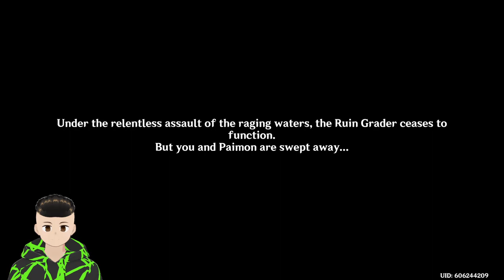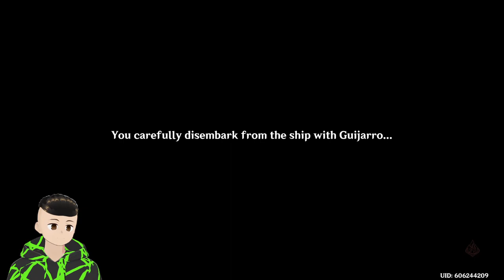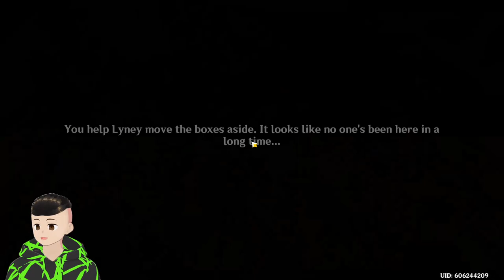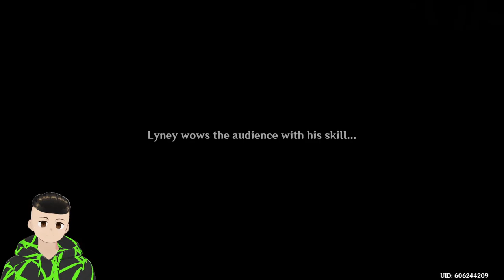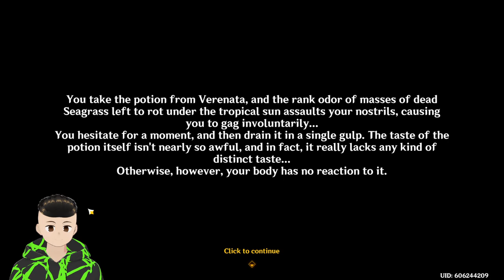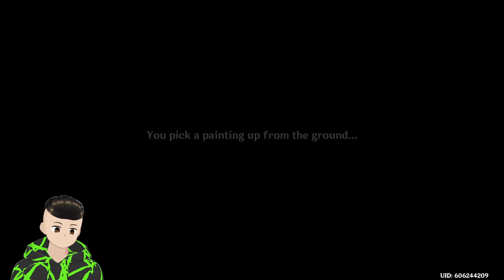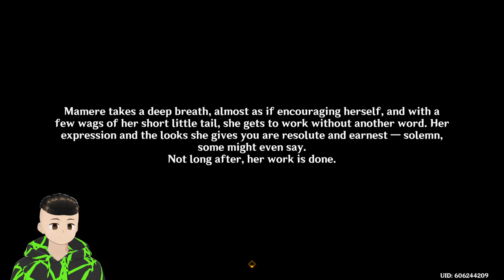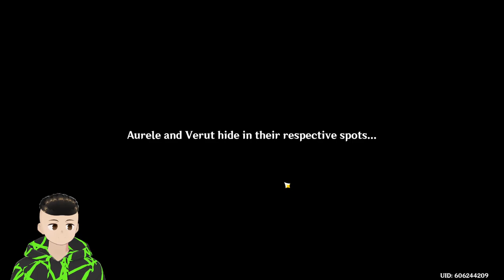Fontaine World Quest Part 1